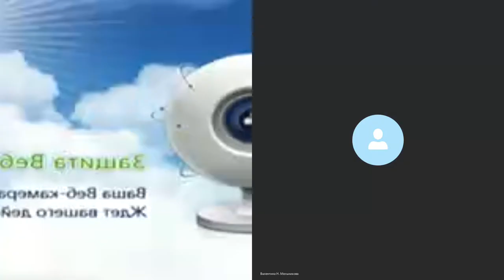Геннадий Лобанов Установка"Здоровье" сеанс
Эксклюзивная лечебная разработка эзотерика, мага, парапсихолога Геннадия_Лобанова -Установка "Здоровье"-медитативная_практика - с использованием камней, рун, специальных свечей и магических схем.